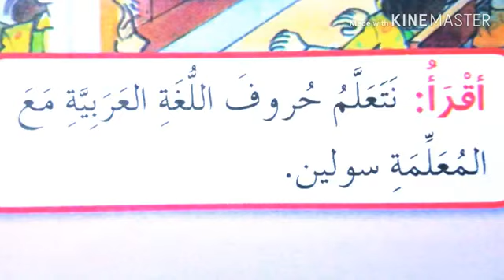اللغة العربية لصف الرابع الاساس الدراسة الكوردية الجزء الثاني الوحدة الرابعة تواصل في الصف